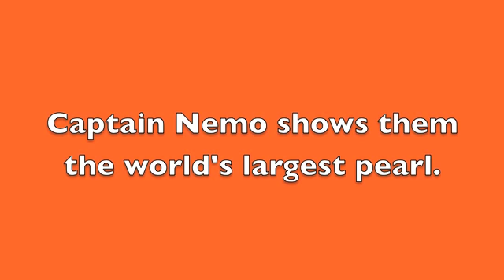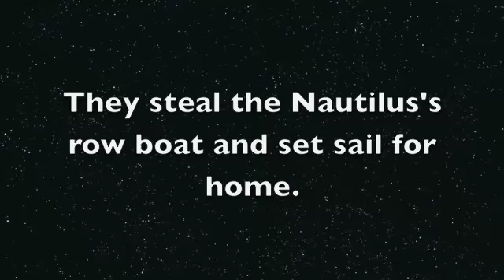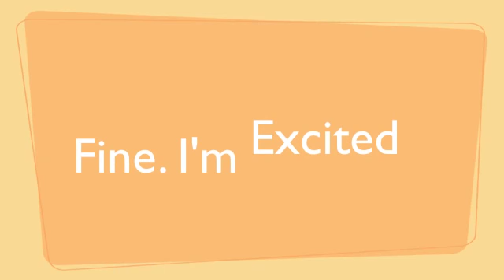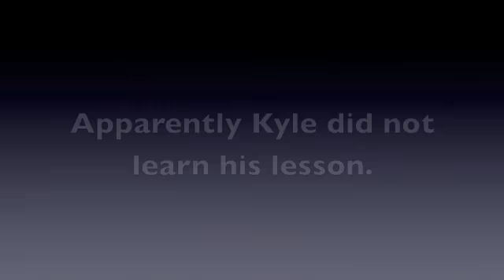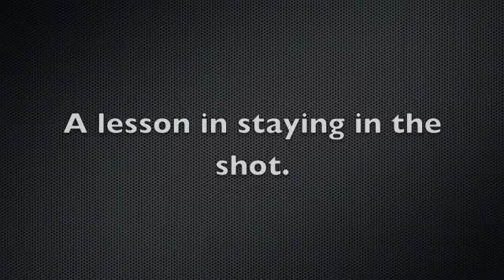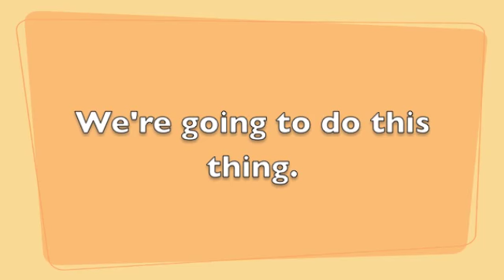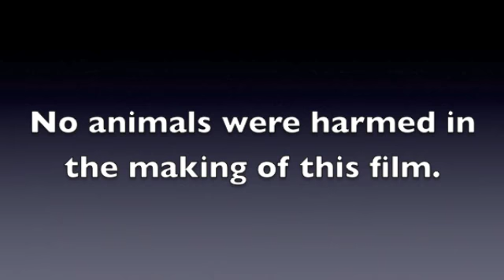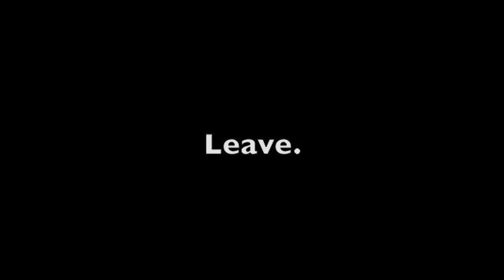20,000 Leagues Under the Sea part 2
This is the second part of a 2 part video. It is a school book report project. We were supposed to create a commercial promoting the book.